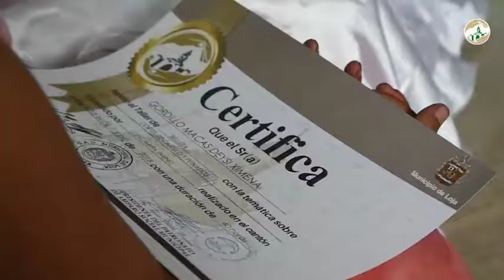Clausura Belleza Suro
VIDEO | Realizamos la clausura del Curso de Belleza, nivel I, en el barrio Suro de la parroquia Yangana. Son 24 beneficiarios de esta capacitación que tuvo una duración de 40 horas.